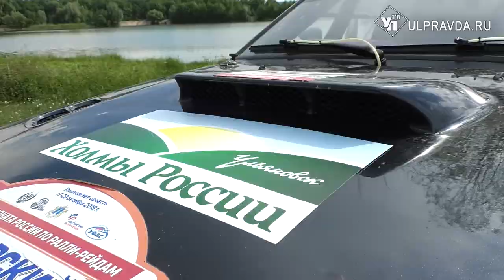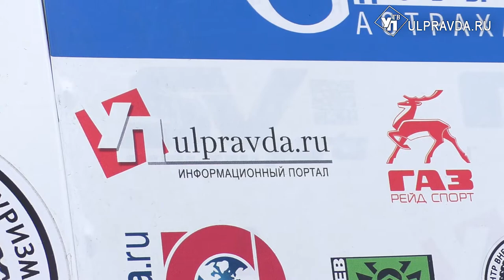«Люди едут за адреналином». Как экстремалы гоняли по «Холмам России» в Ульяновской области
Наша съёмочная группа побывала на ежегодном ралли-рейде «Холмы России». В этот раз соревнования прошли в Тереньгульском районе Ульяновской области.